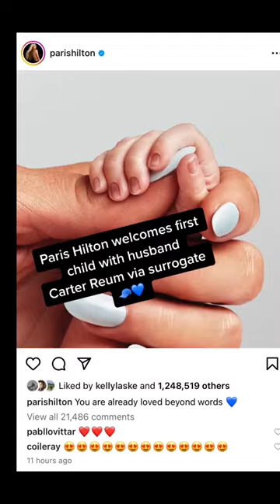Paris Hilton welcomes first child with husband Carter Reum Page Six Celebrity News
Paris Hilton is a mom!

The “Simple Life” alum revealed Tuesday that she and husband Carter Reum secretly welcomed their first child together — a son — via surrogate.